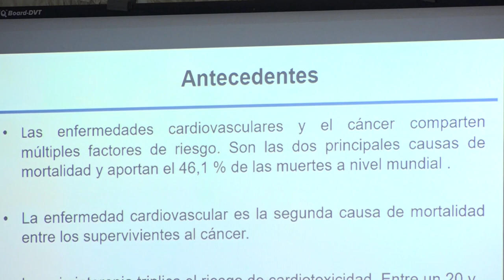Sesionó en la Universidad de Ciencias Médicas de Granma el evento provincial Premio anual de salud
Una fructífera jornada de trabajo fue el resultado del evento provincial Premio anual de salud, que sesionó en la Universidad de Ciencias Médicas de Granma. Una veintena de trabajos resumieron el quehacer científico del año precedente. La periodista Cruz Ferrer Sánchez con los detalles.